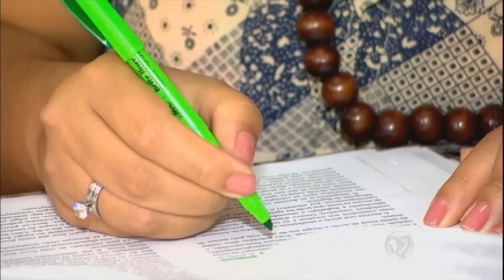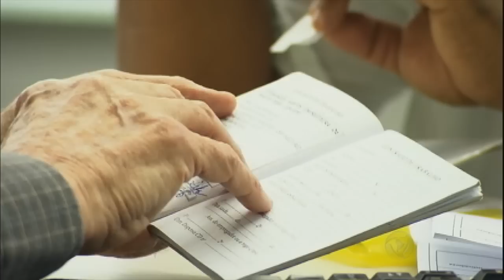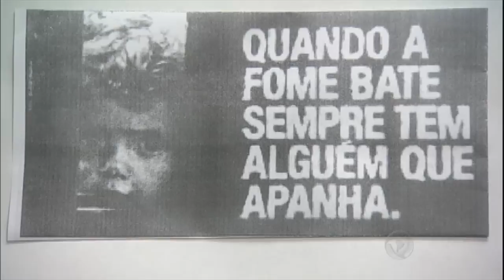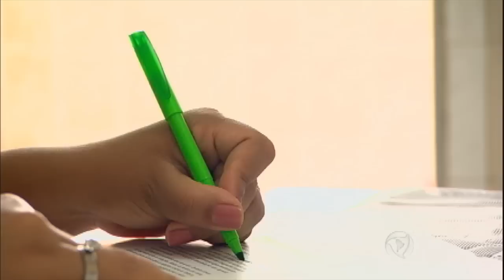Série JR: Quase metade da população brasileira é analfabeta funcional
Quase metade da população, entre 15 e 64 anos, sabe ler e escrever mas tem problemas na hora de interpretar um texto. De acordo com uma pesquisa do Instituto Paulo Montenegro, em parceria com o Ibope, 42% da população têm restrições no uso da leitura, da escrita e do raciocínio matemático.